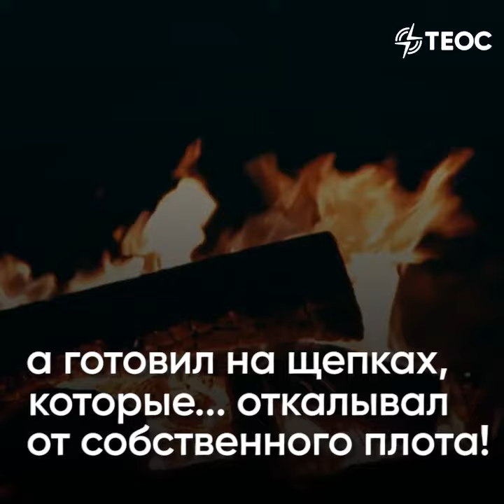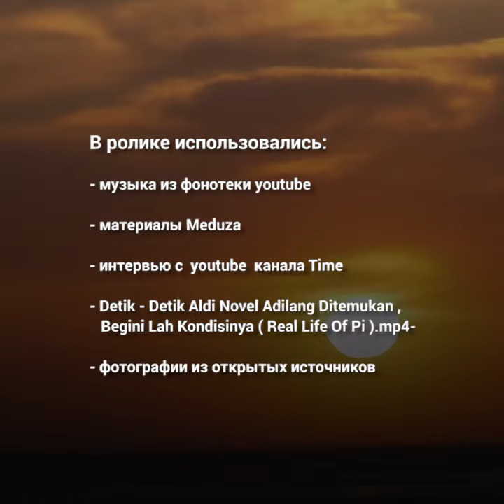Почему он не погиб в океане?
Индонезийского подростка унесло в океан на плоту... но через 49 дней его нашли живым! Что помогло ему выжить?